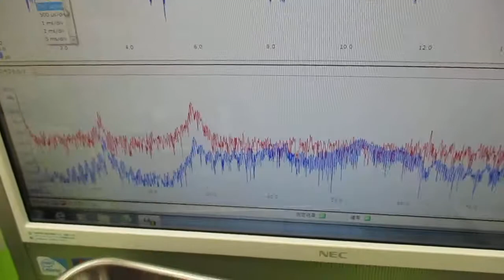メガヘルツの超音波発振制御プローブを利用した実験動画 ultrasonic-labo